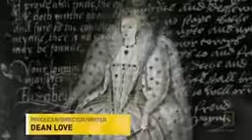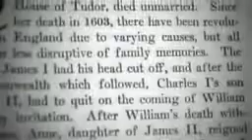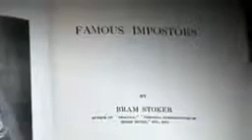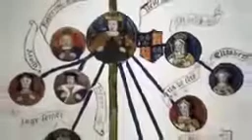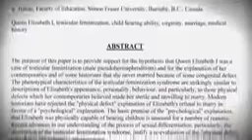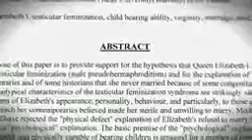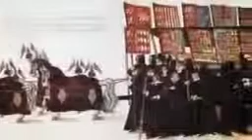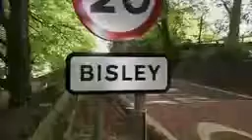Secrets of the Virgin Queen EXPOSED Elizabeth I Full Documentary